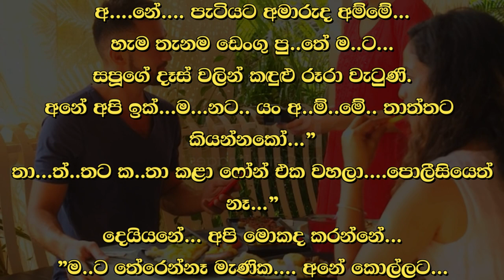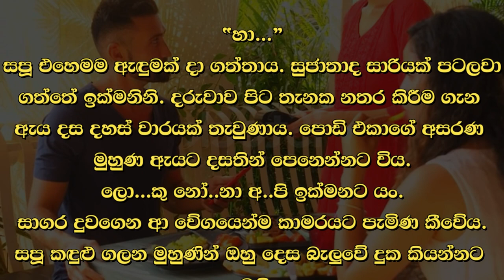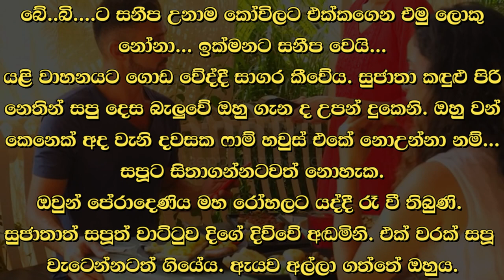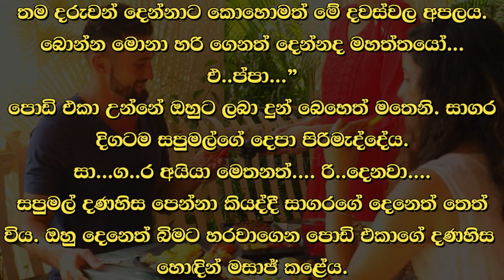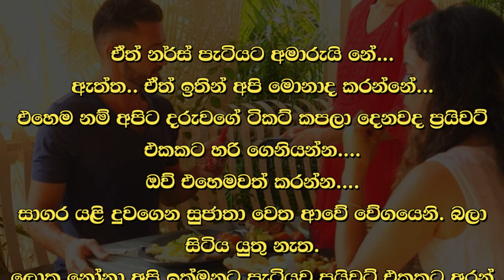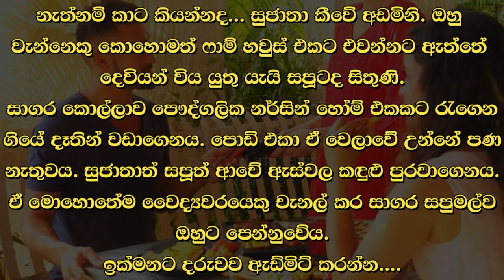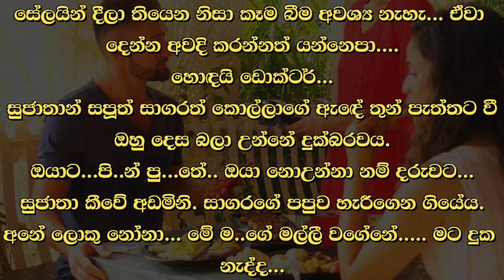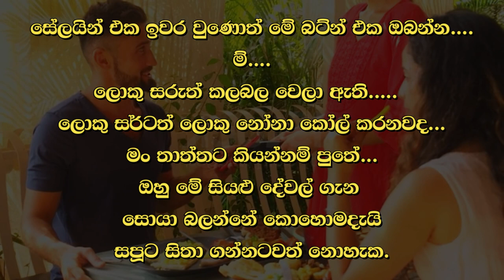😊 සපු - Sapu 56 😊 | ලොකු නෝනා අපි ඉක්මනට යං. | VishwaNovels | Sinhala Novels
කතාවෙන් බිඳක්: සපූ එහෙමම ඇඳුමක් දා ගත්තාය. සුජාතාද සාරියක් පටලවා ගත්තේ ඉක්මනිනි. දරුවාව පිට තැනක නතර කිරීම ගැන ඇය දස දහස් වාරයක් තැවුණාය. පොඩි එකාගේ අසරණ මුහුණ ඇයට දසතින් පෙනෙන්නට විය.
ලොකු නෝනා අපි ඉක්මනට යං.
සාගර දුවගෙන ආ වේගයෙන්ම කාමරයට පැමිණ කීවේය.
සපූ කඳුළු ගලන මුහුණින් ඔහු දෙස බැලුවේ දුක කියන්නට මෙනි.

A bit of the story: Sapoo wore the same dress. Sujata also quickly folded a saree. She worried ten thousand times about leaving the child outside. She could see the helpless face of the little one.
Big lady, let's go soon.
Sagara ran into the room and said.
Sapu looked at him with tears streaming down his face as if to say sadness.

Time Codes
0:00 - Intro
0:02 - Love Story
09:12 - End